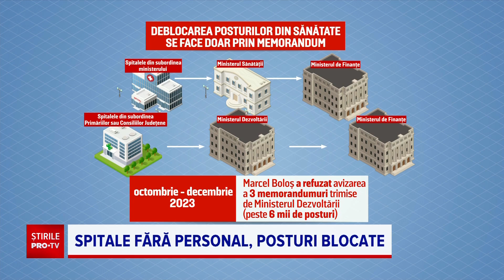Camera de gardă a Spitalului Gomoiu din București riscă să fie închisă din lipsă de angajați